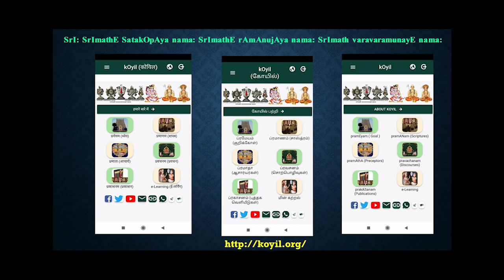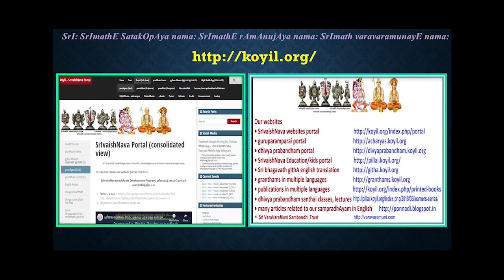Q & A - Is a SrIvaishNava allowed to do any parihAram mentioned in jyOthisha SAsthram?